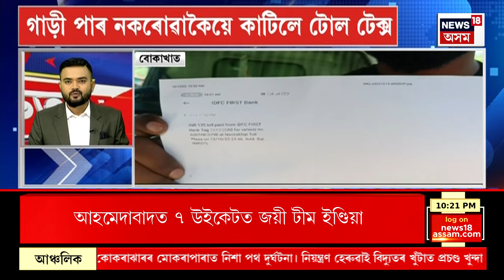SPEED NEWS : ২০৩৬ত ভাৰতত অনুষ্ঠিত হ’ব পাৰে অলিম্পিক | 141st IOC Session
SPEED NEWS | ২০৩৬ত ভাৰতত অনুষ্ঠিত হ’ব পাৰে Olympic
* অলিম্পিক আয়োজনত IOCৰ সহযোগ পাব বুলি আশবাদী PM Modi
* Mumbai ত আন্তঃৰাষ্ট্ৰীয় অলিম্পিক সন্থাৰ ১৪১ সংখ্যক অধিবেশন